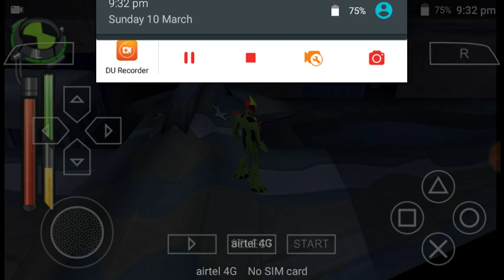Ban 10 alien force PSP game play